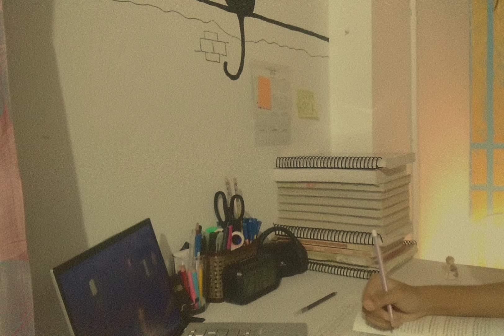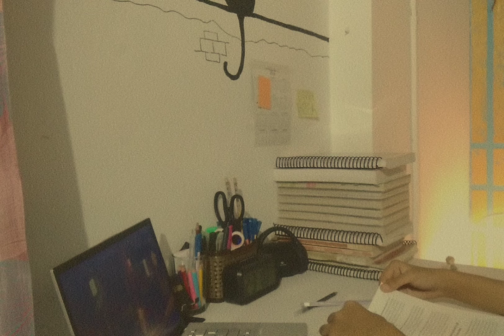Study with me || 45 min session || without music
Being existing is a live battle, where you have to fight nonstop every second. there are days when you have calmness like a clear summer sky and there are days when you have filled with thunders and storms all around but One thing is very clear, you have to deal it with yourself all alone, there's no one who came to save you, in fact when there will be bad timing everyone will gonna let down in their way. you have to be strong, tough, and hard. keep your faith in yourself not in others.
now study with me and do your homework or assignment 😊😊